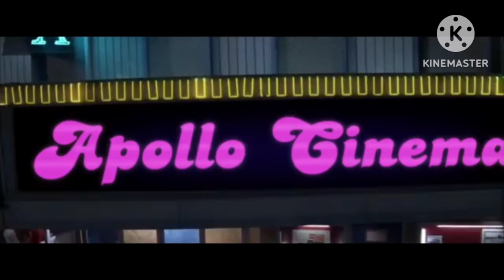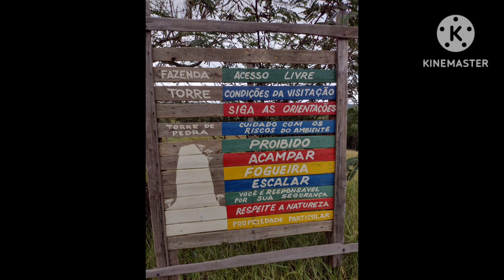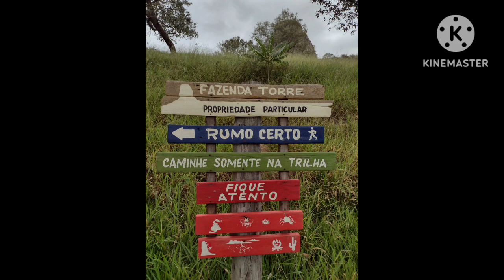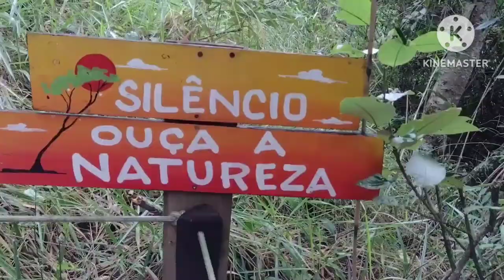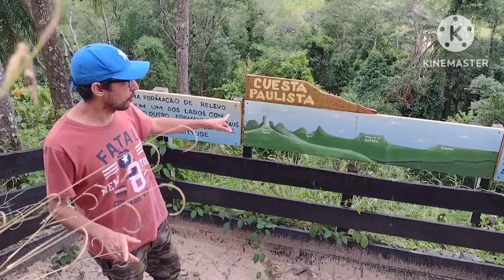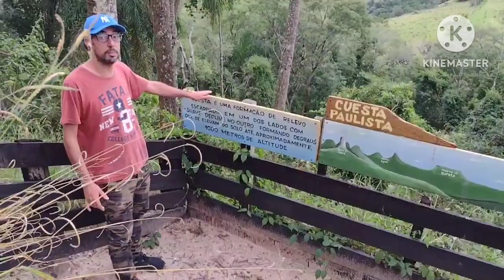242)/APONTAMENTOS GEOLÓGICOS NO RETORNO A TORRE DE PEDRA/(PRIMEIRA PARTE)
RETORNAMOS HOJE A TORRE DE PEDRA PARA FAZERMOS MAIS ALGUNS APONTAMENTOS GEOLÓGICOS NECESSÁRIOS A ESTE LUGAR INCRÍVEL DE  GRANDE MAGNITUDE E BELEZA NATURAL LOCALIZADO NOS SERTÕES DO INTERIOR DO ESTADO DE SÃO PAULO DE CAMPOS DE PIRATININGA. A TORRE DE PEDRA FOI REFERÊNCIA NOS ANOS 70 ONDE MEU PAI O SENHOR GENTIL RIBEIRO DE ALMEIDA ME CONTAVA HISTÓRIAS FANTÁSTICAS DESTE LUGAR. ELE SE REFERIA CONSTANTEMENTE A ESTA TORRE EM SEUS CAUSOS E PROSAS NAS RODAS DE CONVERSAS COM AMIGOS, PARENTES E ME FALAVA DELA COM AQUELE ENTUSIASMO TÍPICO DE GENTE DO SERTÃO. TIVE A HONRA E O PRAZER DE LEVAR NESTE LUGAR MINHA MÃE ROSÁRIA E IRMÃ ADRIANA ANTES DE SEUS FATIDICOS FALECIMENTOS NO FINAL DO ANO DE 2020, TRÊS MESES ANTES DO FLAGELO MALÉFICO DA PANDEMIA QUE CEIFOU MILHARES DE PESSOAS NO MUNDO TODO. ESTE LUGAR TORNOU-SE PARA MIM E MEUS AMIGOS TAMBÉM MAIS UM PONTO TURÍSTICO PERMANENTE DE PEREGRINAÇÃO E DE PESQUISAS NO CAMPO DA GEOLOGIA.